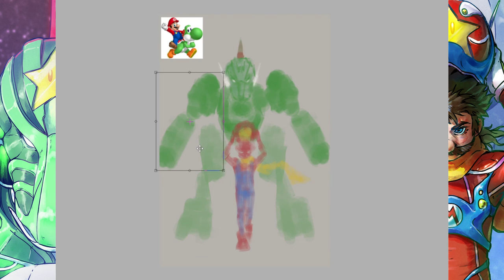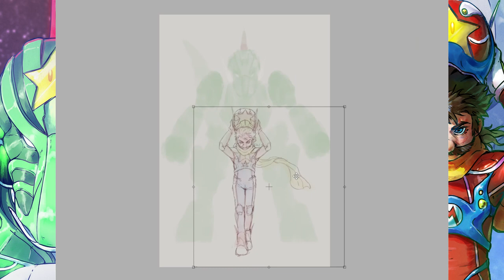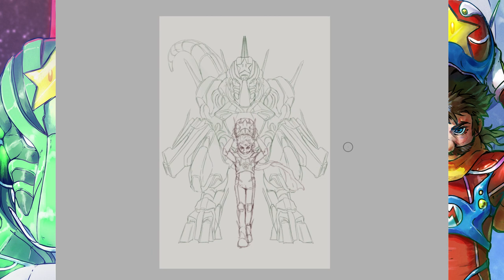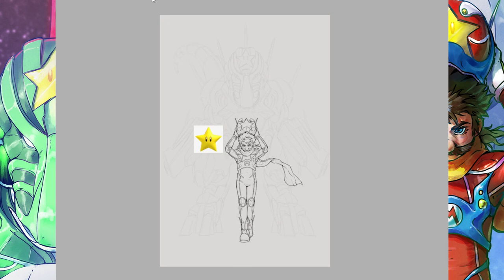Pilot Mario & Mecha Yoshi - Speed Painting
Pilot Mario and his Mecha-Yoshi are here! Let's-a-go! ⭐️🤖 I made this one for the Character Design Challenge group on Facebook, theme of the month: Super Mario Bros. I hope you like it!

Please, go listen to it 😁